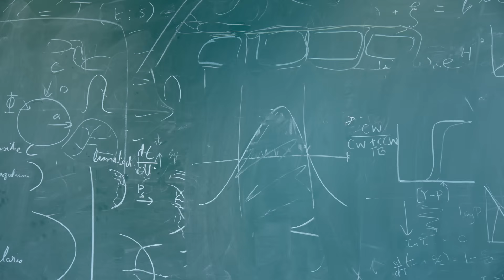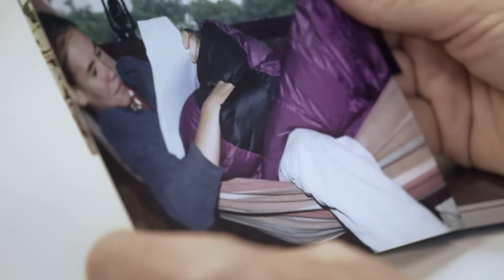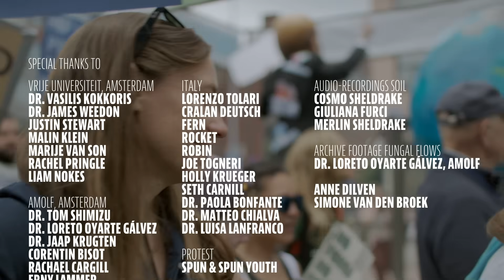The Underground Astronaut: Hoe Schimmels Onze Ecosystemen Beschermen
Onder onze voeten bevindt zich een mysterie.The Underground Astronaut volgt evolutionair bioloog Toby Kiers op haar missie om wereldwijde schimmelnetwerken in kaart te brengen en te begrijpen, voordat het te laat is.

Een complex ondergronds netwerk van mycorrhizale schimmels houdt ons ecosysteem in leven door voedingsstoffen en koolstof uit te wisselen met bijna alle planten op aarde. Opmerkelijk genoeg weet niemand precies hoe deze geavanceerde en eeuwenoude systemen werken, en hoe ze worden beïnvloed door klimaatverandering.
0:00 Introductie
1:04 Ontdekking schimmelnetwerken
4:26 Hoe werken de schimmelnetwerken?
10:21 Bescherming ecosystemen
14:18 De schimmelrevolutie

Marleine van der Werf (1985) creëert films en multi-sensorische installaties vanuit een documentair vertrekpunt. Hiervoor gaat ze interdisciplinaire samenwerkingen aan met wetenschappers. Haar werk is o.a. vertoond op IDFA, Future of storytelling NY en Art Basel. In 2018 won ze de Next Talent Award en in 2019 werd ze geselecteerd als European Talent for Science Media. In 2021 ontving ze de Sundance Institute Interdisciplinary Program Grantee.

Ammodo Docs is een serie artistieke korte documentaires over originele denkers. Gerenommeerde filmmakers dagen je uit de wereld te bekijken door de ogen van grensverleggende kunstenaars en wetenschappers.

Door jaarlijks nieuwe films uit te brengen werkt Ammodo Docs aan een groeiende, voor iedereen toegankelijke collectie documentaires over diverse hedendaagse uitdagingen.

Ammodo Docs verruimt je blik in slechts vijftien minuten per film.